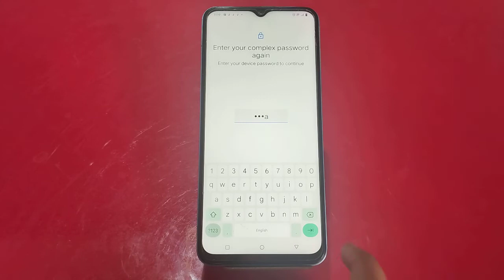How To Set Face Lock In Vivo Y26 Pro,Face Lock Setting In Vivo Y26 Pro,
How To Set Face Lock In Vivo Y26 Pro,
Face Lock Setting In Vivo Y26 Pro,

Vivo Y26 Pro Mein Face Lock Kaise Lagaen,
How To Enable Face Lock In Vivo Y26 Pro,

How To Use Face Lock In Vivo Y26 Pro,
Vivo Y26 Pro Phone Mein Face  Lock Kaise Lagaen,
Face Lock Setting Kaise Karen,